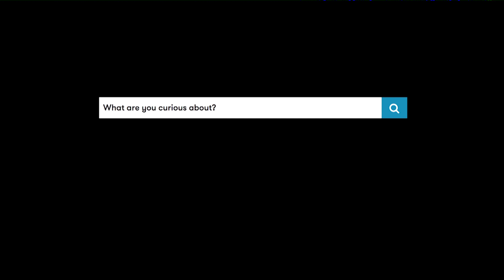Open your eyes to Science - The Australian Academy of Science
Science is the very basis of civilisation as we know it and an essential part of Australia's future.

The Australian Academy of Science, with its 500 strong Fellowship, aims to help with the promotion of science in Australia, through education, outreach and policy programs.

To find out more about the Academy and its activities, go